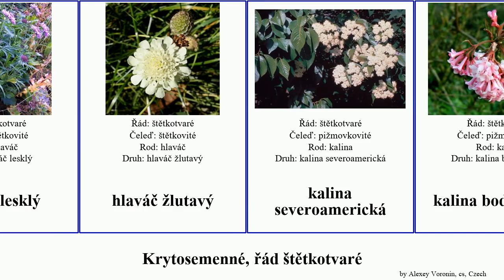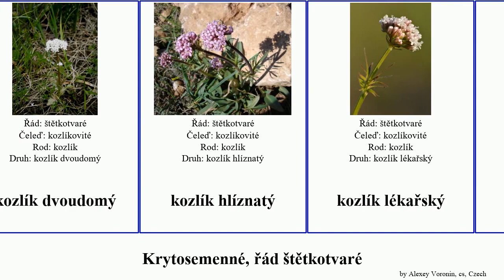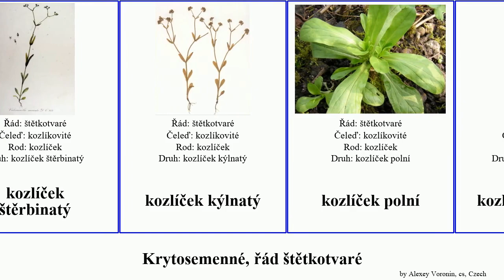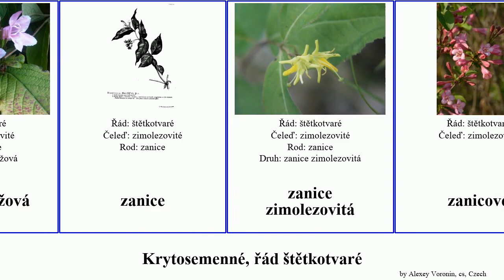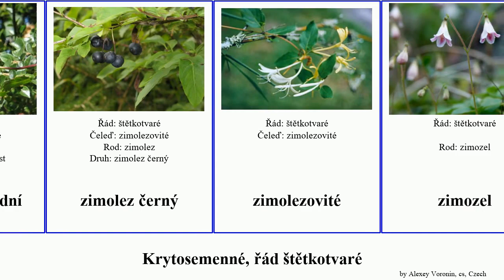Krytosemenné, řád štětkotvaré zimolez kalina kozlíček štětka kozlík bez angiosperms pámelník černý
Krytosemenné řád štětkotvaré.
angiosperms of Order Dipsacales, language: cs.

abélie
bez chebdí
bez černý
chrastavec křovištní
chrastavec lesní
chrastavec rolní
dvojštítník
dvojštítník břichatý
hlavatka
hlaváč
hlaváč lesklý
hlaváč žlutavý
kalina severoamerická
kalina bodnantská
Kalina Burkwoodova
kalina Davidova
kalina Henryho
kalina japonská
kalina kulovitá
kalina modroplodá
kalina pražská
kalina Sieboldova
kalina višňolistá
kalina zubatá
kalina řasnatá
kolkvicie
kozlík celolistý
kozlík dvoudomý
kozlík hlíznatý
kozlík lékařský
kozlíkovité
kozlíček
kozlíček štěrbinatý
kozlíček kýlnatý
kozlíček polní
kozlíček polníček
kozlíček zubatý
leycesterie krásná
mavuň
mavuň červená
pižmovka
pámelník
pámelník červenoplodý
pámelník bílý
sedmisyn jasmínovitý
weigelie
weigelie mnohokvětá
weigelie růžová
zanice
zanice zimolezovitá
zanicové
zimolez etruský
zimolez Henryův
zimolez horský
zimolez kamčatský
zimolez lesklý
zimolez modrý
zimolez obecný, zimolez pýřitý
zimolez ovíjivý
zimolez tatarský
zimolez Tellmannův
zimolez zahradní
zimolez černý
zimolezovité
zimozel
zimozel severní
čertkus
čertkus luční
štětka
štětka laločnatá
štětka planá
štětka soukenická
štětkotvaré
štětkovité